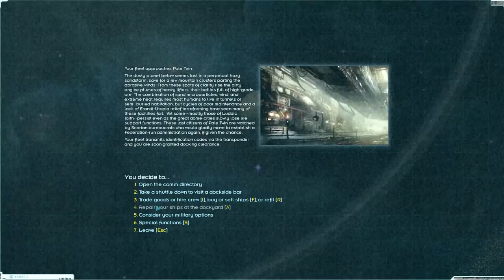I Played as the Star Federation in Starsector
Today In Starsector i'm gonna be playing as the Star federation and setting up my own faction within the Star federation. The StarFed have always had a place in my heart because i'm a massive FTL Fan so I thought i'd finally give them ago.